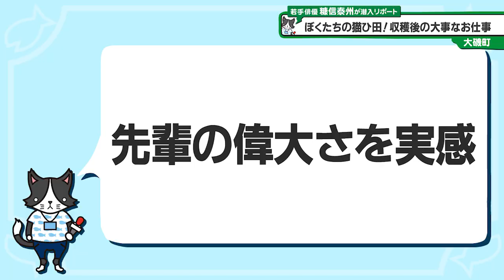猫のひたいほどワイド #988 リポート大賞・糠信泰州「ぼくたちの猫ひ田!収穫後の大事なお仕事」（大磯町）